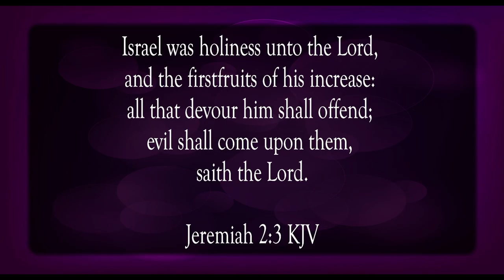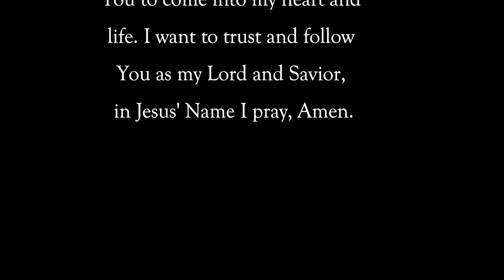God Remembers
Scripture of the Day! God remembers!